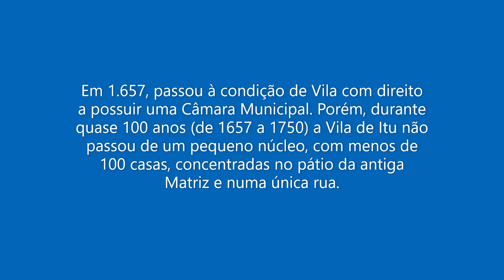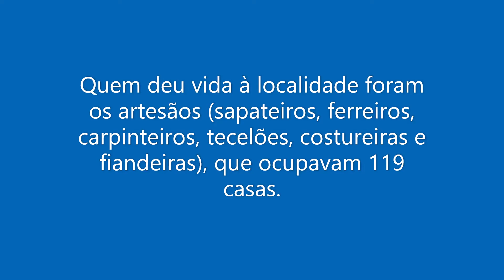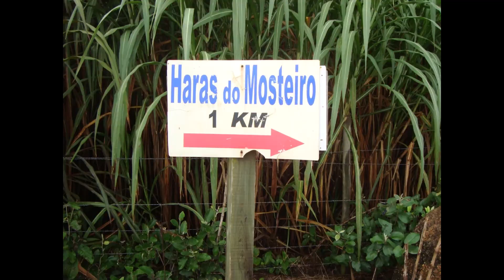De Cabreúva a Itu